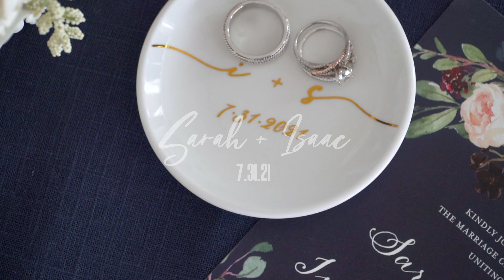"The Long Game" Trailer | Sarah + Isaac | 7.31.21 | Portside Manor, Searsport, Maine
Best Man Media Presents:

Title : "The Long Game" Trailer
Newlyweds : Sarah + Isaac
Date : 7.31.21
Venue : Portside Manor, Searsport, Maine

Videographers : Best Man Media MVS - Matt Booth + Marc Salvatelli
Drone Pilot : Matt Booth
Edited By : Matt Booth